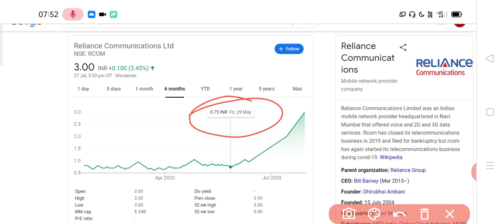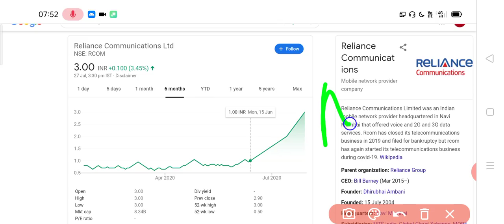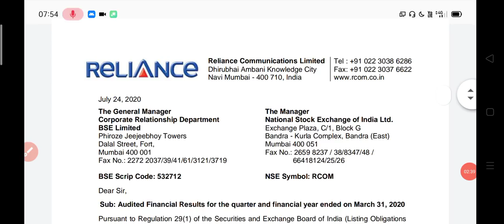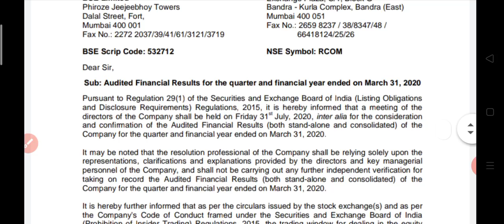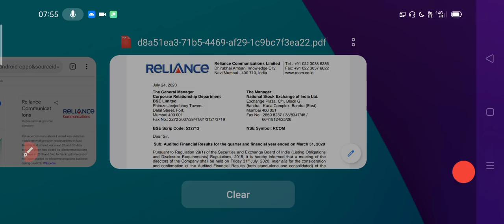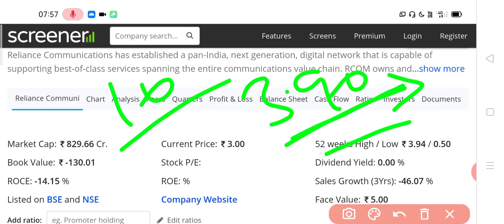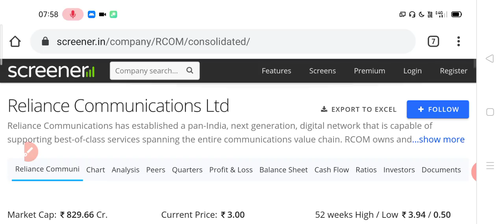RCOM UPPER CIRCUIT जिन लोगों ने माल उठा रखा है उनके लिए बहुत बड़ी खबर